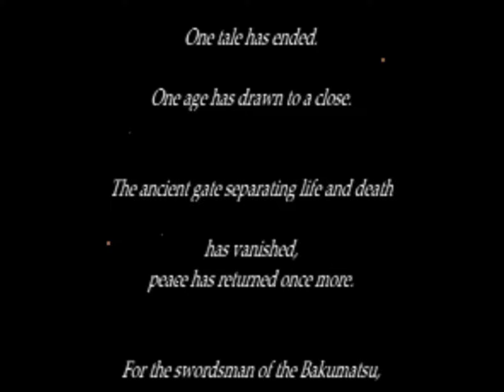Last Blade 2 - Genbu Okina 03 Ending